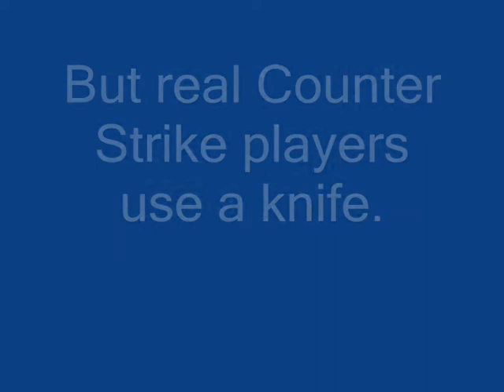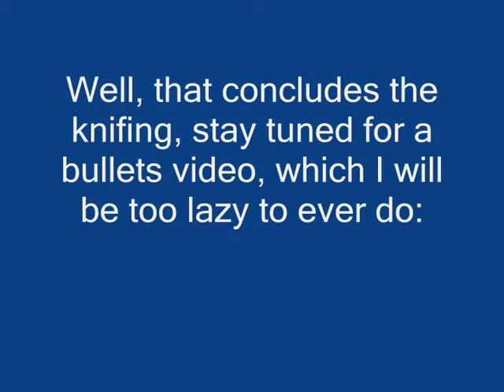Counter Strike Knives 0004